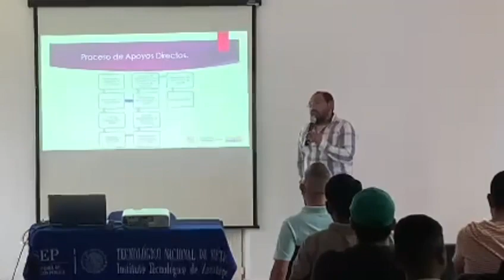Promueve Orgullo Morelos comercialización formal de las micro y pequeñas empresas